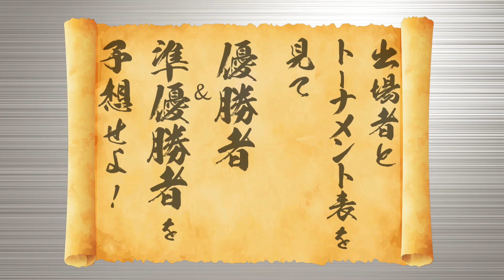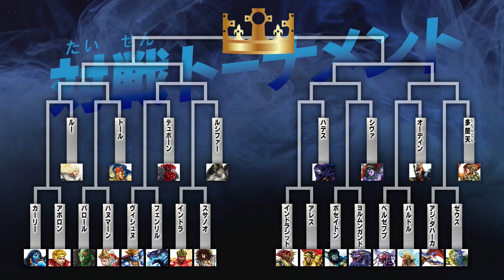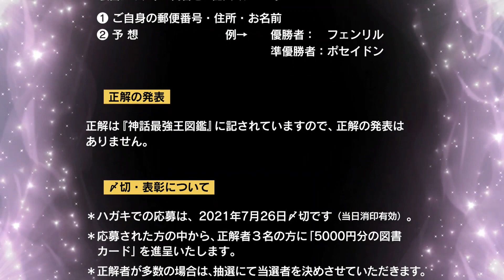『神話最強王図鑑』 優勝＆準優勝 予想クイズ！！開催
〈クイズの概要〉

「最強王図鑑」シリーズの最新刊『神話最強王図鑑』の出場者の中から、①優勝者、②準優勝者を予想してハガキで応募すると、正解者３名（正解者多数の場合は抽選）に「図書カード５０００円分」を進呈するクイズ大会です。

＊「最強王図鑑」シリーズの、『神話最強王図鑑』の結果が正解になります。出場者とトーナメントの組み合わせなどを見て、予想してください。
＊優勝者、準優勝者の予想がともに合っていた場合に正解になります。
＊ライブイベントではありませんので、動画の配信以降、いつでも問題動画を閲覧できます。
ただし、ハガキでの解答の応募は、２０２１年７月２６日が〆切です（当日消印有効）

〈参加資格〉
①「最強王図鑑」シリーズの愛読者であれば、ほかに条件はなく、誰でも参加することが　できます。
②1人何通でも、ハガキの応募をすることができます。

‹応募ハガキ宛先›
〒141-8415
東京都品川区西五反田2－11－8
㈱学研プラス「神話最強王」優勝者予想クイズ係

裏面には、下の用紙をご記入ください。
①ご自身の郵便番号・住所・お名前
②予想　　　　　　　　例→　　優勝者：　フェンリル
　　　　　　　　　　　　　　　準優勝者：ポセイドン

〈正解の発表〉
・正解は『神話最強王図鑑』に記されていますので、正解の発表はありません。

〈〆切・表彰について〉
・ハガキでの応募は、２０２１年7月26日〆切です（当日消印有効）。
・応募された方の中から、正解者３名の方に「５０００円分の図書カード」を進呈いたし　ます。
＊正解者が多数の場合は、抽選にて当選者を決めさせていただきます。
・当選者は、プレゼントの発送をもって、発表に代えさせていただきます。
　プレゼントの発送は、９月以降になります。

〈個人情報の取り扱いについて〉

・ご記入いただいた個人情報（住所やお名前）は、当選者への賞品発送のほか、商品・サービスのご案内、企画開発などのために、（株）学研プラスにて使用させていただく場合あります。また、お預かりした個人情報を使った賞品発送を、発送業者へ委託する場合もあります。
なお、当社の個人情報保護の考え方については、下記をご覧ください。